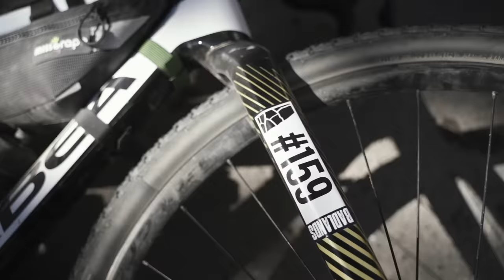Fulcrum X Badlands | Edition 2022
Inspired by the emotions, memories and tracks left behind after crossing each trail during @badlandscc  2022. Long days and dark nights made this an unforgettable trip for everyone, but no matter how hard the race was, there's nothing but love for the experiences at Badlands. Until next year!